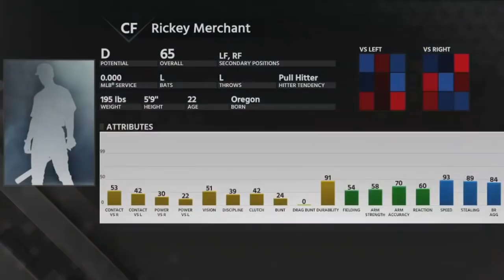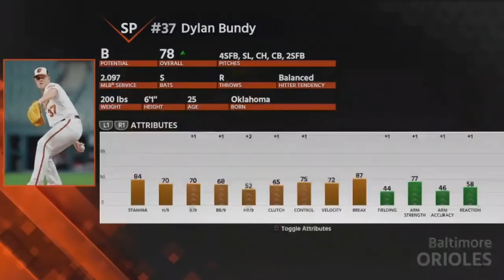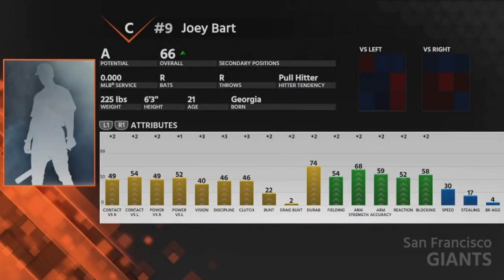TRADING MANNY MACHADO | BALTIMORE ORIOLES FRANCHISE REBUILD EPISODE 1 MLB 18